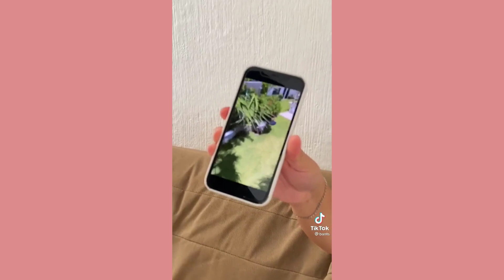Funny compilations try not to laugh 😆😄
Hello friends!
Top Tik Tok channel posts funny and amazing videos on topics around us. Combining memes, funny trends of young people with the aim of bringing you positive entertainment moments.
We look forward to receiving your feedback to produce better videos.
If you guys have your own funny videos, send them to us so we can promote them around the world